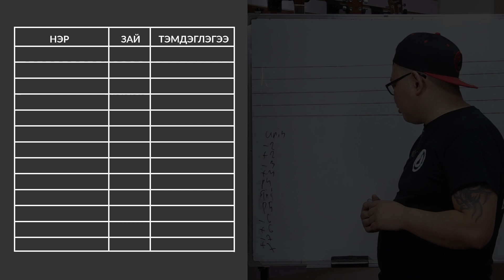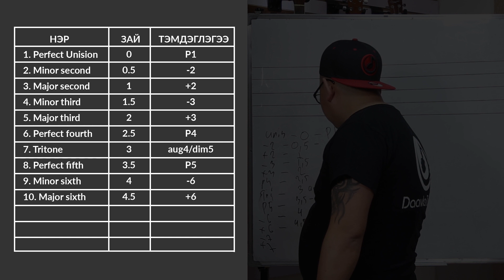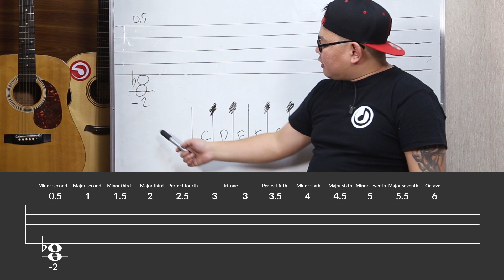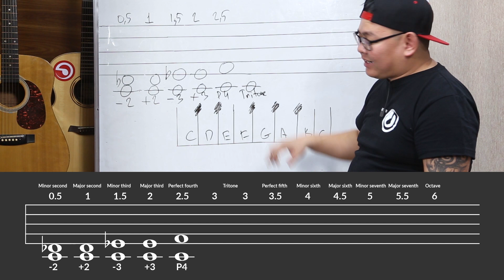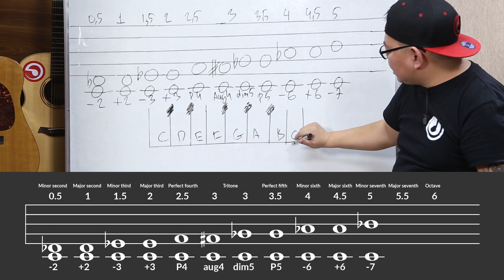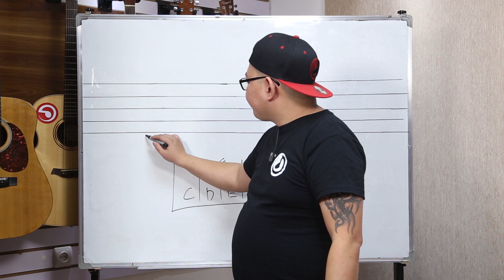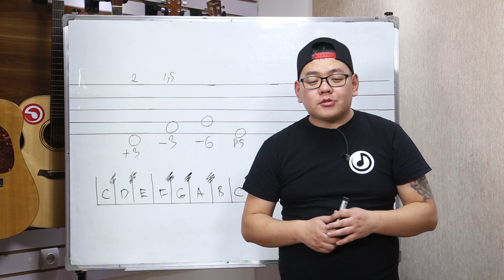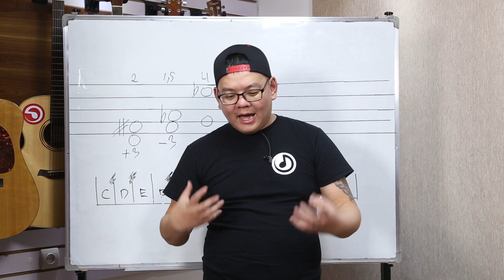Onol 9 Интервал | Music Theory Intervals Хөгжмийн Онол 9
Бүртгэл: 90803311, 80903311, 90303311
Салбар/Хаяг/Байршил
Салбар1: ЧД Тэнгис Кино Театрийн урд VICTORY CENTER 6 давхарт
Салбар2: СХД САППОРО замын чанх урд NOMINJIM CENTER 2 давхарт
Салбар3: БЗД 13р хороолол бөхийн өргөө зүүн талд GOLDENPEN чанх урд
Салбар4: ХУД 19р хороолол Чимэг-Оюу эмнэлэгийн байр МонАку

Хичээл: Ганцаарчилсан/Групп
Долоо хоногт 3 өдөр хичээллэнэ.
Нэг хичээл 60 минут үргэлжилнэ.
Ганцаарчилсан сургалт суралцах өдөр цагаа сул цагуудаас сонгох боломжтой.
Групп сургалт манай төвөөс гаргасан цагийн хувиарийн дагуу хичээллэнэ.

Групп сарын 110.000
Групп улирал 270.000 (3 сар)
Ганцаарчилсан 195.000
Ганцаарчилсан улирал 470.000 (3 сар)

Даавка Багш (Магистр, Заах аргач багш)
Ганцаарчилсан сарын 250.000
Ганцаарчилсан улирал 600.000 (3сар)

🎼Ганцаарчилсан сургалт A хувилбар
1, 3 өдөр 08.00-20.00 цагийн хооронд өөрт суралцахад тохиромжтой цагаа сонгоно
Хагассайн өдөр тэнхмийн онолын хичээл
Төв салбар дээр хичээллэнэ.

🎼Ганцаарчилсан сургалт B хувилбар
2 4 өдөр 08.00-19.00 цагийн хооронд өөрт суралцахад тохиромжтой цагаа сонгоно

🎼Групп сургалт A хувилбар
1 3 өдөр 19.00 цагаас

🎼Групп сургалт B хувилбар
2 4 өдөр 19.00 цагаас

Мөн зөвхөн Бямба болон Ням гарагт хичээллэх амралтын өдрийн сургалт.

ONLINE сургалт гадаадад болон орон нутагт ажиллаж амьдарч байгаа хүмүүсд зориулсан зайны сургалт. Хичээл
Долоо хоногт 2 өдөр 45 минутаар
Төлбөр 180.000

Гэрээр хөгжим заалгах сонирхолтой та бүхэндээ мэргэжлээрээ 3-аас доошгүй жил багшилсан чадварлаг хөгжмийн багш нар таньд болон таны хүүхдэд хөгжмийн боловсрол олгоходоо баяртай байх болно.

Хичээл:
Долоо хоногт 2 өдөр хичээллэнэ.
Нэг хичээл 45 минут үргэлжилнэ. Ганцаарчилсан сургалт суралцах өдөр цагаа сул цагуудаас сонгох боломжтой.
Жич: Суралцагч нь өөрийн хөгжимтэй байх шаардлагатайг анхаарна уу!!!
Гэрийн багш сургалтын гарын авлага сургалтын хөтөлбөрөөр хангана.

Нэг сар 1 хүн 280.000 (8 удаагийн хичээл)
Нэг сар 2 хүн 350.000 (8 удаагийн хичээл)

Та бүхнийг хүдэтгэсэн:
DGL Хөгжмийн Сургалтын Төв